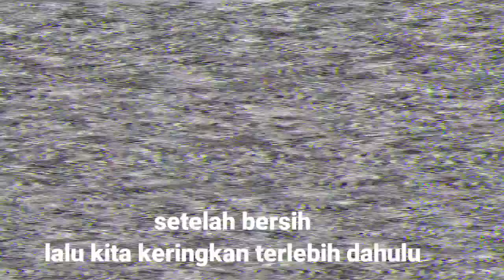cara stek serut/menanam bahan bonsai serut tanpa akar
Kali ini saya berbagi video tentang cara menanam bahan bonsai serut tanpa akar serabut, entah  bahan bonsai serut hasil dongkelan, atau bahan bonsai serut stek batang,
tanam bonsai serut tanpa akar,
menanam serut tanpa akar,
menanam bonsai serut tanpa akar,
cara menanam serut tanpa akar,
cara menanam bonsai serut tanpa akar,
cara menanam bahan bonsai serut,
cara menanam pohon serut tanpa akar,
cara tanam pohon serut tanpa akar,
menanam pohon serut tanpa akar,
cara tanam bakalan bonsai serut,
cara menanam batang serut tanpa akar,
cara tanam serut tanpa akar,
cara menanam bahan bonsai serut dongkelan,
cara menanam bahan bonsai serut tanpa akar,
cara tanam bonsai serut,
cara budidaya pohon serut,
cara menanam tanaman serut,
cara menanam bakalan bonsai serut,
cara penanaman bonsai serut,
menanam serut dari batang,
grup bonsai serut,
grouping bonsai serut,
cara menanam serut bonsai,
cara menanam serut dari batang,
cara merawat pohon bonsai serut,
cara merawat tanaman bonsai serut,
cara menanam bakalan serut,
cara membonsai pohon serut,
cara tanam bonsai serut dongkelan